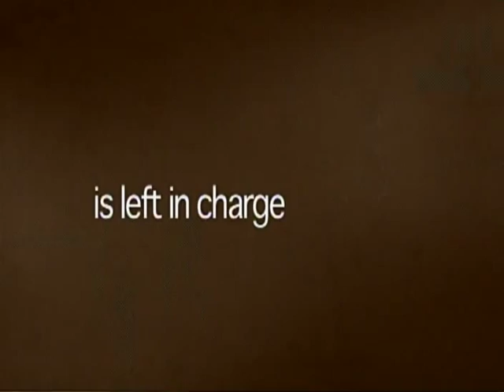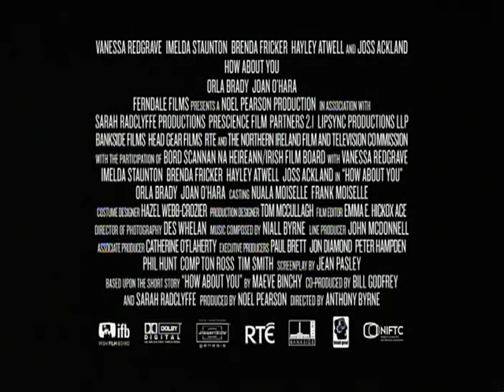How About You Trailer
Based on the short story by best-selling novelist, Maeve Binchy, HOW ABOUT YOU tells the story of Ellie, a young girl left in charge of a residential home over the Christmas period. Whilst most of the residents have left to spend the festive period with their families, four residents, known as the hardcore remain.  They have all led interesting lives but now in their twilight years they have become impossible to live with  rude and objectionable but often hilariously funny. In fact, their behaviour is so terrible that the home faces closure as potential new residents are put off by their appalling antics.

Ellie would appear to be no match for the hard core but when she is pushed to the very limits, she decides to take them on. She succeeds in beating them at their own game and manages to show them the error of their ways. As well as changing them, she also realises that the hard core have changed her too in quite an unexpected way.